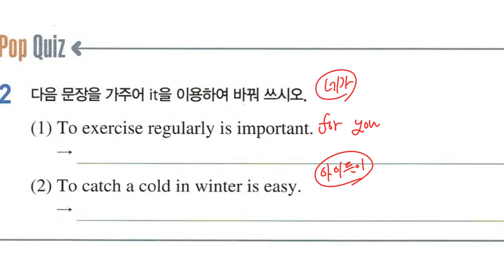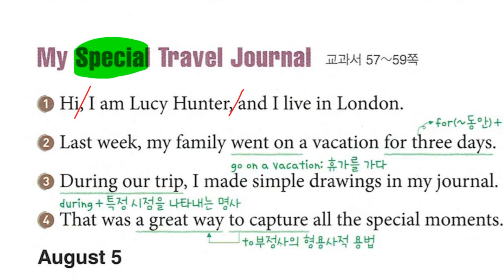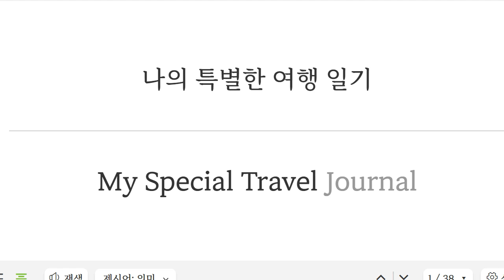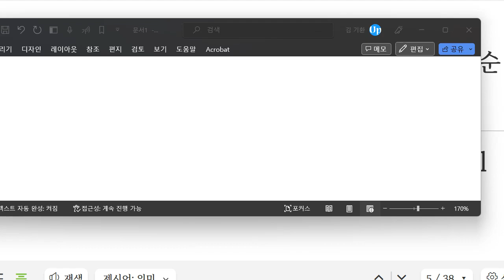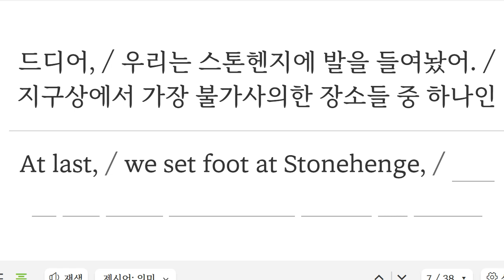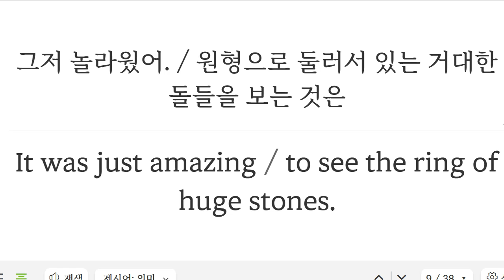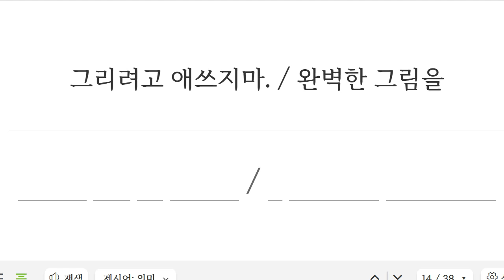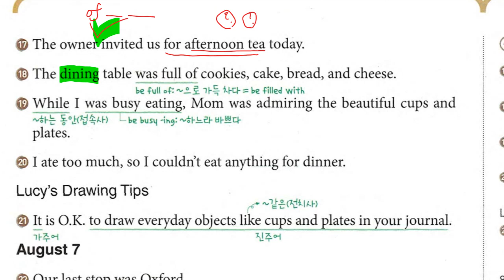중2 2023 06 12 17 03 34 490 도송중 구미중 미래엔 3과 내신대비